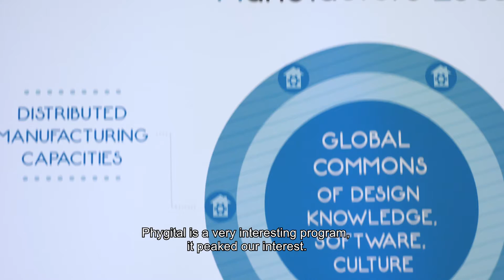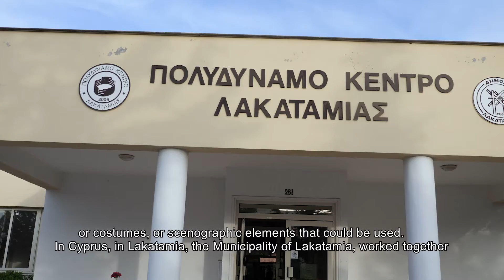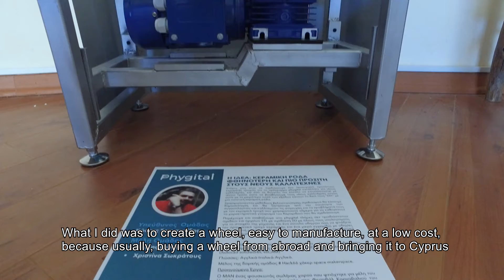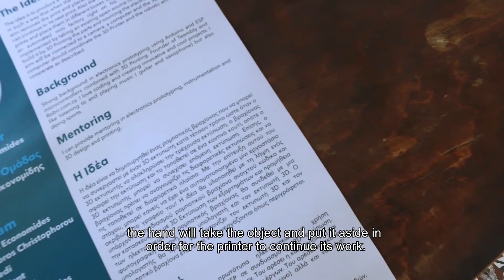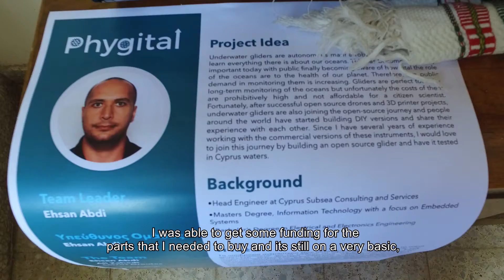Pilots - PHYGITAL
1. MESHWORM
"Meshworm" is a robot using artificial muscles and peristalsis to inch across the ground. It was developed by a team of scientists from MIT, Harvard and Seoul National University as a next-generation robot which is fibrous and flexible, unlike most mechanical parts are rigid and fragile at such a small scale. Using as a guide the paper "Meshworm: A Peristaltic Soft Robot with Antagonistic Nickel Titanium Coil Actuators" published in the journal "Transactions on Mechatronics" (October 2013) and the video documentation of the robot prototype published in 2011, I would like to work with a team of specialists to recreate this. Even though the research was funded by DARPA with potential use of the meshworm in military technologies, there are a lot of creative and educational possibilities within the format of "the humble earthworm". The materials to make this experiment are widely accessible, using craft making mesh, smart wire and any computing platform. Further experimentation within this project could be the replacement of the computing platform with unexpected existing analogue mechanisms such as a modular synthesizer.

2. NANO PIXEL MATRIX DISPLAY
The idea is to create a large (~1.2m x1m) display made of smaller neopixel matrixes. A camera will detect if a person approaches and using a small computer it will remove the background, leaving only the human part of the video. Using some algorithms that will be developed, the display will sketch the figure of the human in real time, in various art styles.

3. POTTERY WHEEL CHEAPER AND ACCESSIBLE FOR THE YOUNG ARTISTS
Our goal is to design a functional prototype of a pottery wheel for the phygital project suitable for young artists cheap to made with Easy to buy or obtain off the shelf parts being Versatile and as easy as possible to manufacture in a way that we help the young artist to star potter with the least amount of expenses make their own "DIY" quality pottery wheel Using Design optimization methods we will make a poll and ask the community of the potters and artists about their concerns and problems with the pottery wheel they currently use to define the characteristic and the feature of the Pottery Wheel that we will design. We deliver and upload to phygital complete set of 3d designs and STL files with schematics 2D drawing with all the calculations for the machine element and a set of instructions How to make the actual pottery wheel and a small manual with the instruction for the proper use and service of the pottery wheel with the actual 1to1 size prototype.

4. ROBOTIC ARM ASSISTANT FOR 3D PRINTERS
The idea is to produce a robotic arm that can cooperate with a 3D Printer in such a way that when the 3D Printer completes the current print, the arm removes the print and places it in a nearby box, thus the 3D Printer can continue to its next print. Also the arm should recognise the different prints and place them in different boxes. By achieving this, one can have an automated mini factory right on his desk! The idea will be implemented by taking an existing open source robotic arm design and build it by 3D Printing the parts and sourcing the electronics. The robotic arm will be connected to a camera, a computer and the 3D Printer. The computer should coordinate the 3D Printer and the robotic arm so they cooperate as described.

5. STELE
Μια κατακόρυφη γεωργική συσκευή για την εγχώρια ανάπτυξη.
6. UNDERWATER GLIDERS
Underwater gliders are autonomous marine robots which are used to learn everything there is about our oceans. This has become especially important today with public finally becoming aware of how vital the role of the oceans are to the health of our planet. Therefore, the public demand in monitoring them is increasing. Gliders are perfect tools for long-term monitoring of the oceans but unfortunately the costs of them are prohibitively high and not affordable for a citizen scientist. Fortunately, after successful open source drones and 3D printer projects, underwater gliders are also joining the open-source journey and people around the world have started building DIY versions and share their experience with each other. Since I have several years of experience working with the commercial versions of these instruments, I would love to join this journey by building an open source glider and have it tested in Cyprus waters.

7. BIKE MUNICIPAL INSTALLATION ART
We will make an art installation using discarded bikes paint with various colors attached with tubes bent to shapes such as to look like branches to the big Pole in the middle of the roundabout near the Maker space